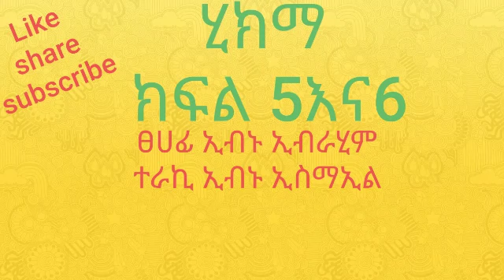ሂክማ (hikma) ክፍል 5እና6